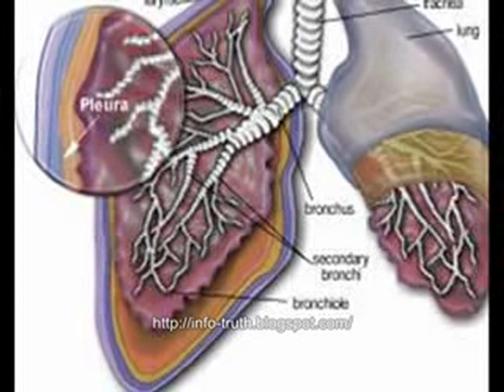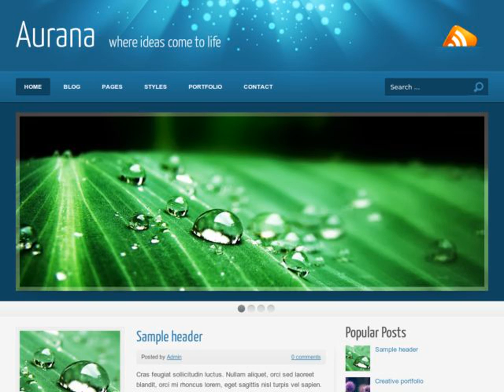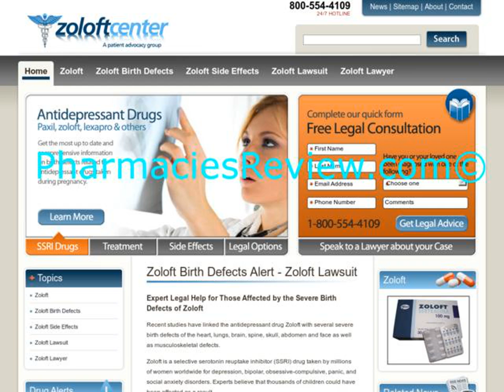Top 20 Popular Photo mesothelioma law suit .